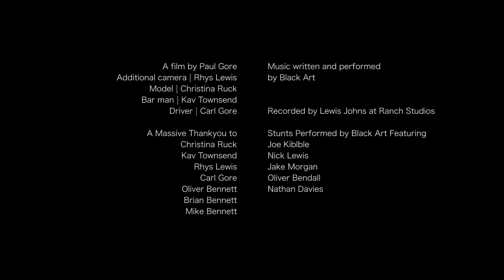Black Art - Life Stalker (OFFICIAL MUSIC VIDEO)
Black Art - Life Stalker.

Filmed|Edited|Directed by Paul Gore.

Track recorded by Lewis Johns at Ranch Production House.